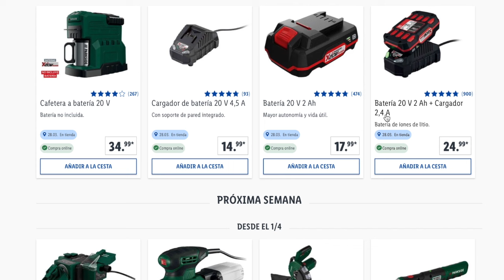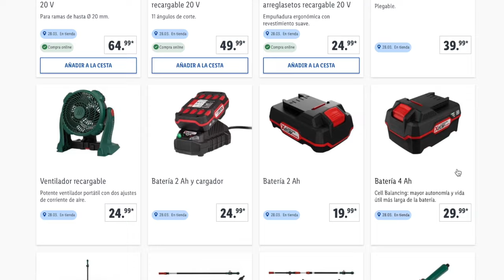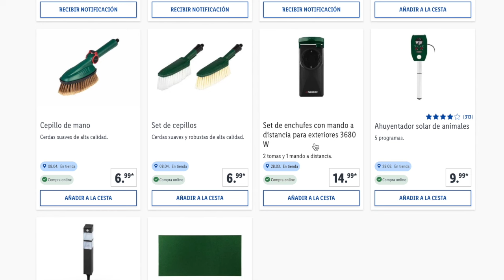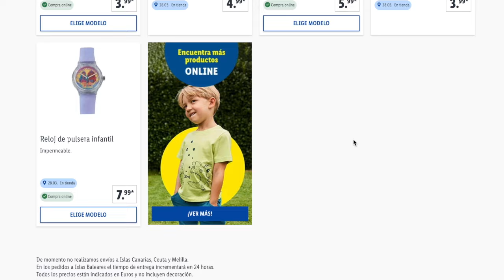🔥LIDL JUEVES 28/03 PARKSIDE A LA VISTA CATÁLOGO BAZAR OFERTAS PROMOCIONES ONLINE Y TIENDA 🔥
Este Jueves 2 secciones de bazar te esperan este día con herramientas Parkside y artículos para los peques de la casa.

📝  www. msguely.info

00:00  Información
00:42 Herramientas Parkside
03:17 Moda
04:13 Despedida